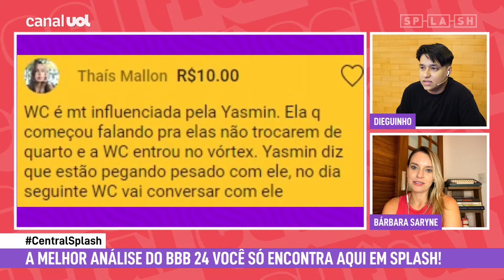BBB 24: Quem está na mira do líder? SAIBA AGORA quem Fernanda vai mandar pro paredão!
BBB24 BBB No Central Splash de hoje, Dieguinho e Bárbara Saryne analisam os últimos acontecimentos do BBB 24!